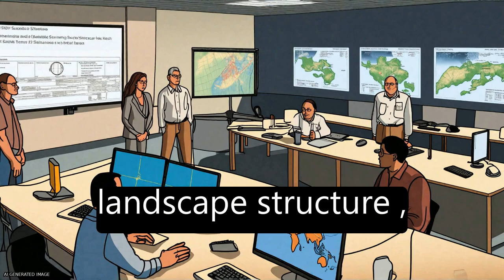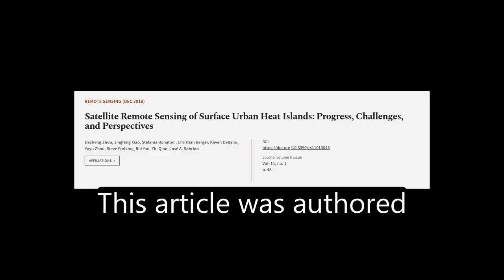Satellite Remote Sensing of Surface Urban Heat Islands: Progress, Challenges, and Per... | RTCL.TV